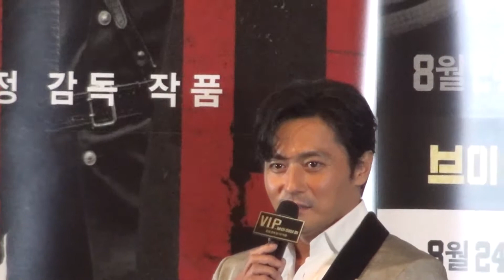장동건 "착한 이미지, 외모만큼 가려지지 않네요. 욕설 연기는.." [영화] 브이아이피 VIP 시사회 (2017.8.16)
2017년 8월 16일(수)  CGV용산아이파크몰 4관에서 열린 영화 '브이아이피' 시사회 현장 [박재환@KBS미디어]